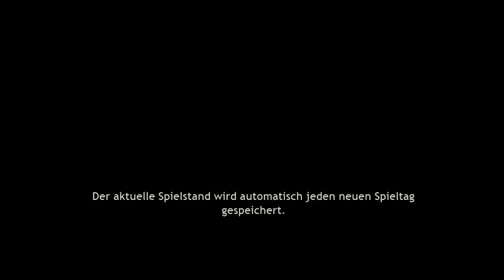Let's Play Pineview Drive Blind [German] - Part 1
Pineview Drive. Ein Haus, ein Garten und 395 Türen. Ich muss mich auf die Suche nach unzähligen Schlüsseln machen, um zu erfahren, was vor 20 Jahren hier passiert ist.

Während ich auf der Suche bin spielt das Haus, oder auch der/die Bewohner dieses Hauses, mit meiner Psyche.

Werden wir erfahren, was wirklich vor 20 Jahren geschehen ist?